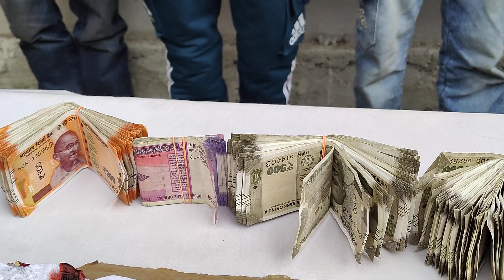Many like Ajaiz, Mujeeb,Aquib, Ramiz, Mudassir still roam free, required public support to nail them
Many like Ajaiz,Mujeeb,Aquib, Ramiz, Mudassir still roam free, and require public support to nail them. Help police to identify them.